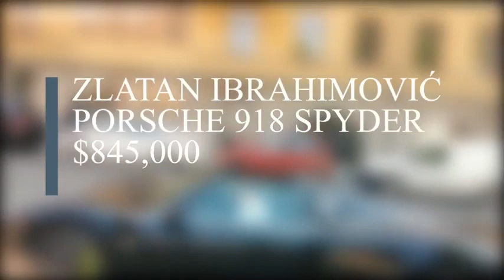LES MEILLEURS VOITURES DES STARS DU FOOT !!😮 ( Ronaldo, Griezmann, Salah.. etc)